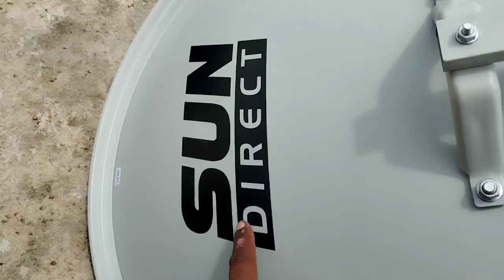Sun Direct new chatri 2022 fitting DD free dish#crazy4ff